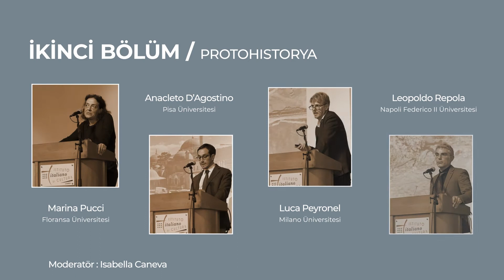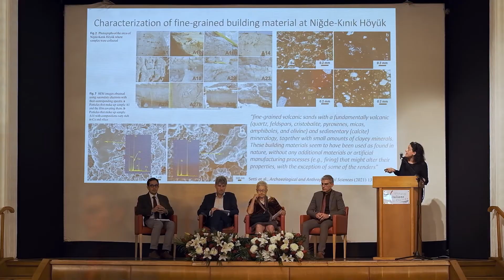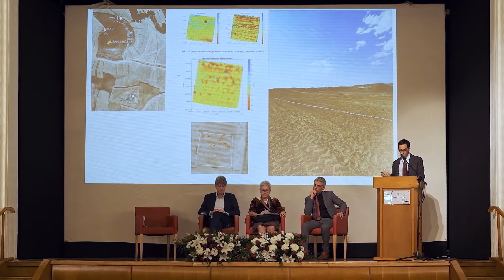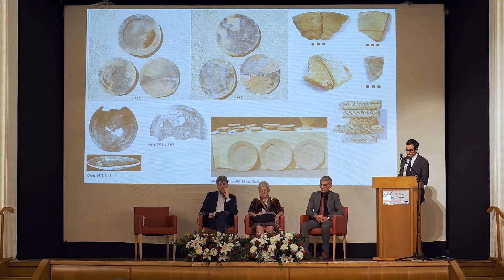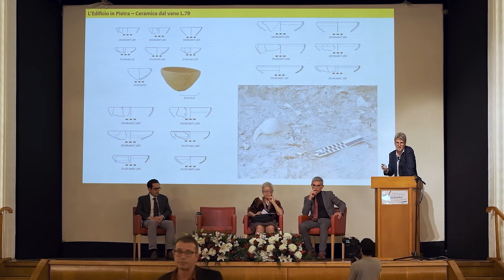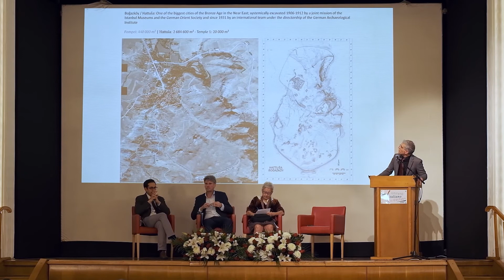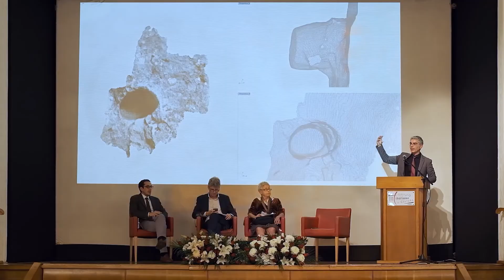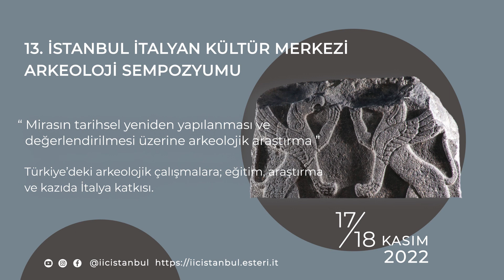İkinci Bölüm (Protohistorya) | 13. İtalyan Kültür Merkezi Arkeoloji Sempozyumu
Türkiye'deki arkeolojik çalışmalara eğitim, araştırma ve kazıda İtalya katkısı sempozyumu

İstanbul | 17-18 Kasım 2022

Moderatör:
Prof. Isabella Caneva - Salento Üniversitesi, Lecce

Konuşmacılar:
Marina Pucci / Lorenzo D'Alfonso / Deniz Ucer - Floransa Üniversitesi
Niğde Kınık Höyük arkeolojik kalıntılarının restorasyon çalışmaları ve stratejileri

Luca Peyronel / Fikri Kulakoğlu - Milano Üniversitesi, Ankara Üniversitesi
Kültepe-Kaneş. Güneybatı kısmında son keşifler ve arkeolojik alanı geliştirmek için yeni projeler

Lorenzo D’Alfonso - Pavia Üniversitesi
Porsuk Zeyve Höyük'ün Demir Çağı'ndaki işgalinin tarihi rekonstrüksiyonu için yeni bir araştırma

Leopoldo Repola / Andreas Schachner - Napoli Federico II Üniversitesi, İstanbul Alman Arkeoloji Enstitüsü
Ḫattuşaş bölgesinin analitik temsili için arkeolojik araştırma ve dijital diller